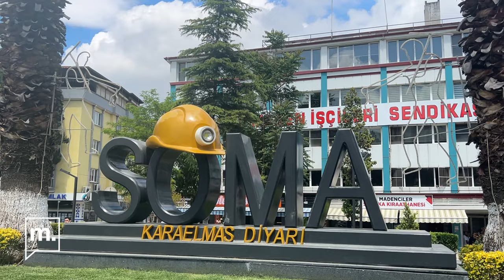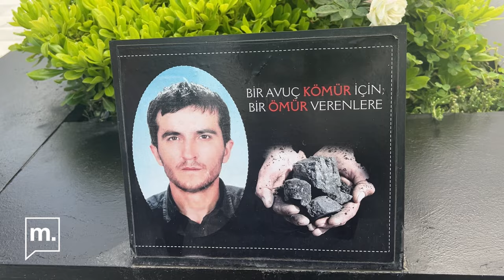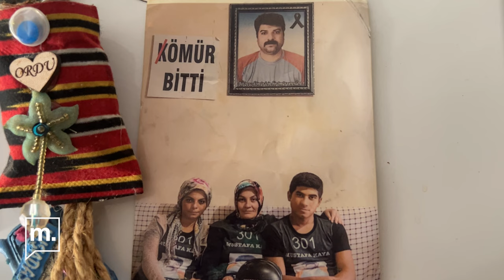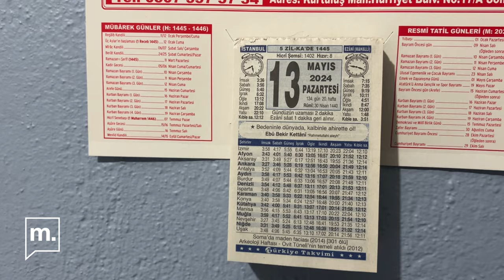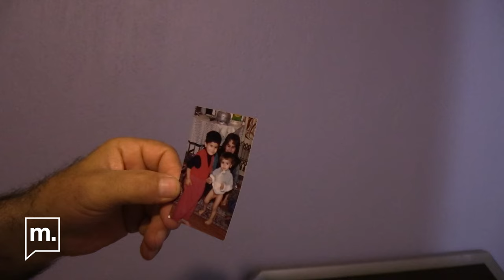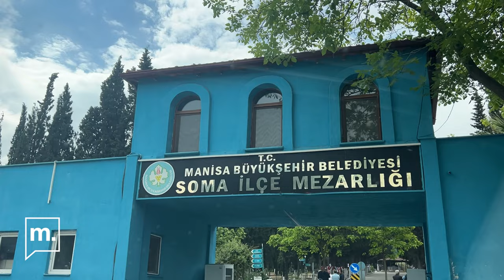Soma maden felaketinin 10. yılı: Acı baki, adalet yok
Manisa’nın Soma ilçesinde 13 Mayıs 2014’te Soma Holding şirketlerinden Soma Kömür İşletmeleri A.Ş.’nin işlettiği madende çıkan yangında 301 madenci hayatını kaybetti. Bu sene facianın 10. yılı. Faciada yaşamını yitiren maden işçilerinin yakınları hala adalet aramaya devam ediyor. Madende oğlu Uğur Çolak’ı kaybeden İsmail Çolak, eşi Mustafa Kaya’yı kaybeden Naciye Kaya ve eşi Ali Yüksel’i kaybeden Ergül Yüksel ile geride kalan 10 yılı, yargı sürecini ve kayıplarını konuştuk. Ailelerin bir isteği daha vardı: Avukatları Selçuk Kozağaçlı ve Can Atalay'ın özgürlüklerine kavuşması.

Haber-Kamera-Kurgu: Edanur Tanış